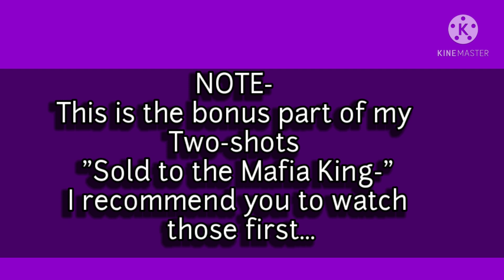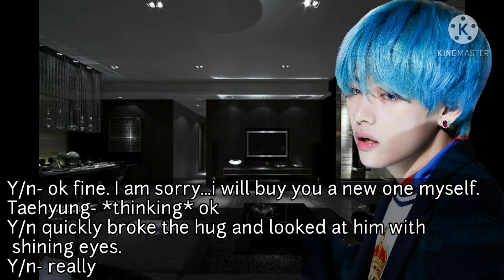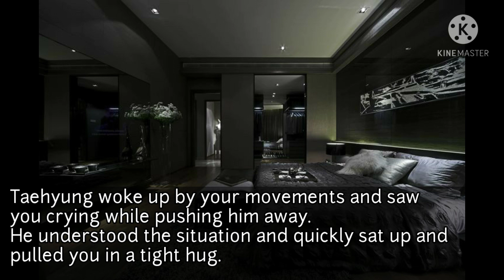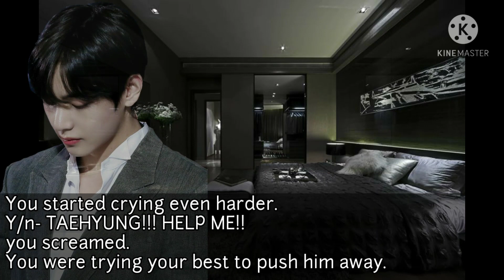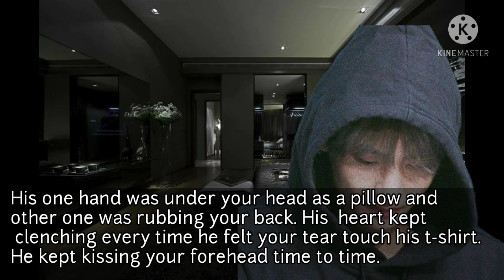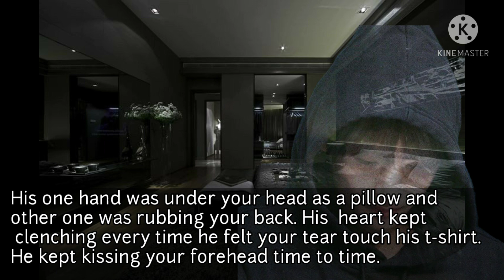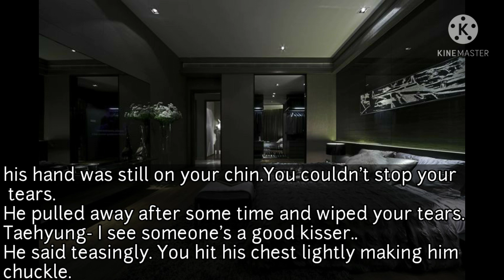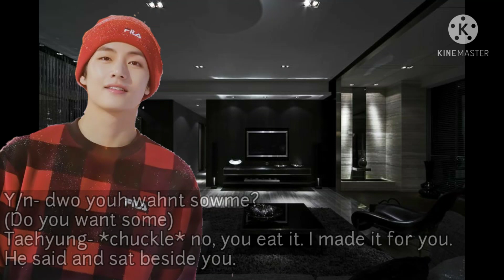When you get harassed||Sold to the Mafia King||Bonus||BTS FF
hey guys its me, violet.
How are you all?
please stay safe you're important for me..🤗🤗
This was a bonus part...i hope you like it..and i am sorry if i disappointed you.

you can request for ff too. i will definitely make it.☺️☺️